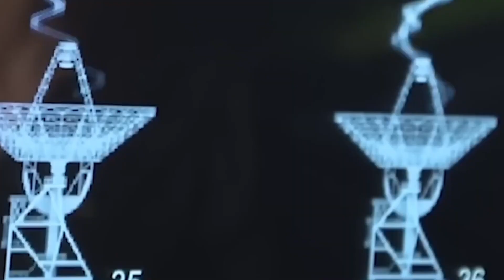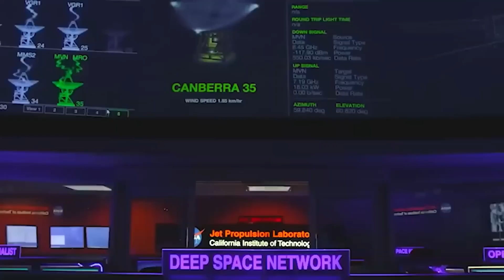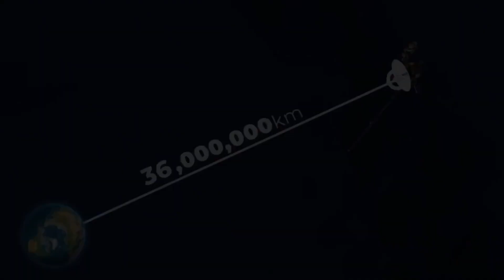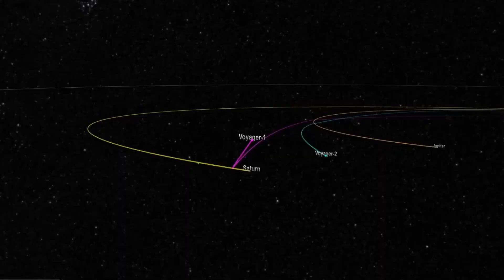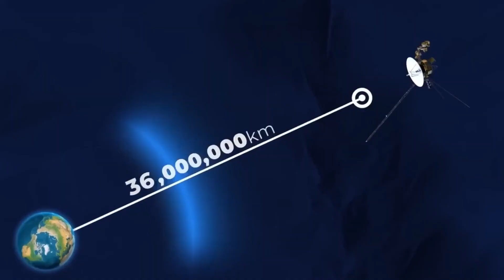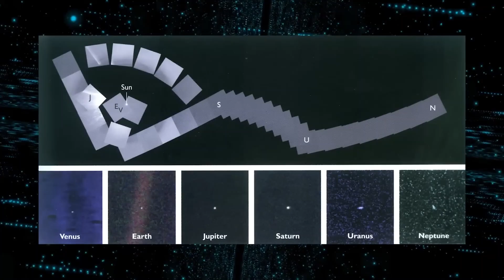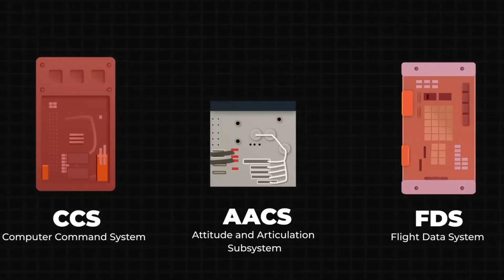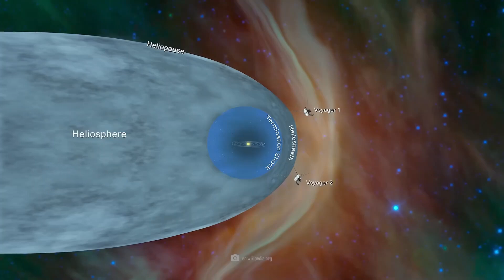Voyager's Cryptic Signals: A 45-Year Space Mission Takes a Dark Turn!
After 45 years in infinite space, the Voyager probe reports back to Earth with mysterious warning signals! What is behind the disturbing messages from the depths of space? Have we missed something, or are we in for a cosmic surprise? Immerse yourself in the fascinating story of one of the oldest space probes and discover what secrets the universe has in store for us!